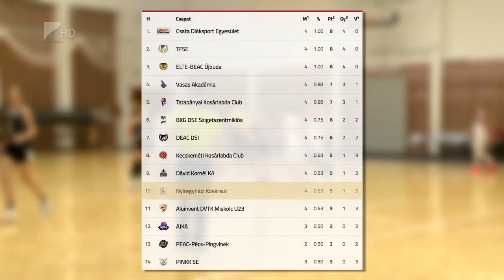Hazai NYKS-vereség - Kölcsey Tv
Hazai pályán szenvedett vereséget a Nyíregyházi Kosársuli. Farkasinszki Gyuláné együttese a Női Amatőr NB I negyedik fordulójában lejátszott mérkőzésen a TFSE csapatától kapott ki 79-56-ra. Az NYKS vasárnap a Vasas Akadémia otthonában lép pályára.